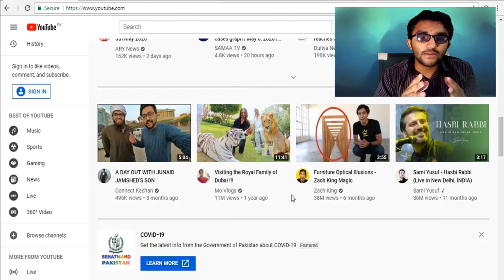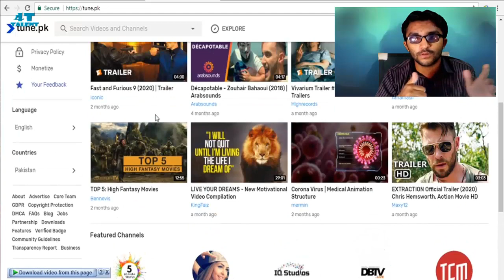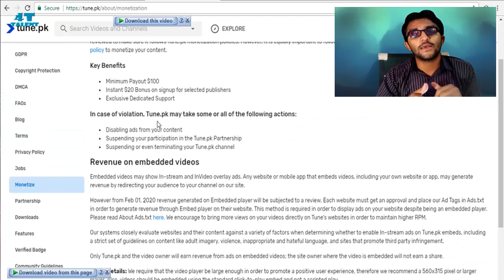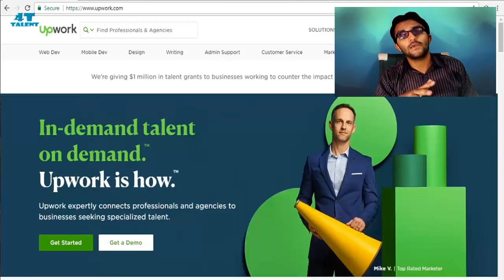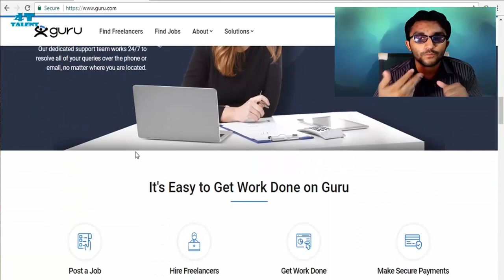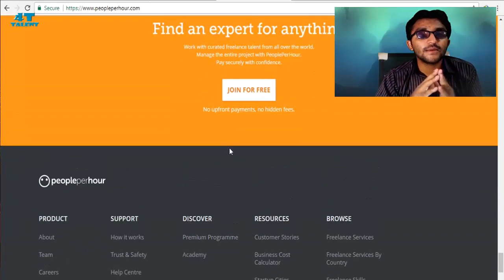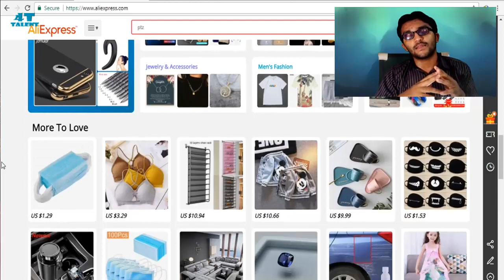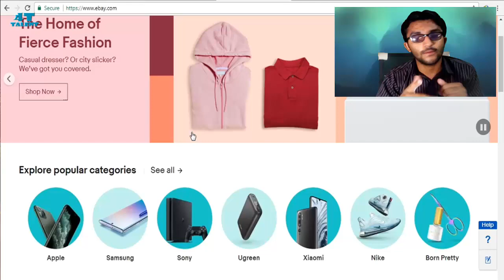How to Earn Money By Internet Simple and Easiest Ways